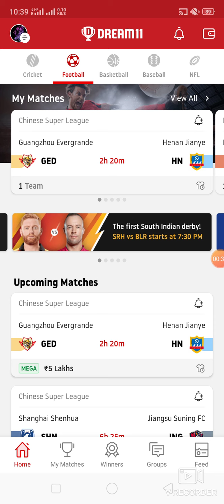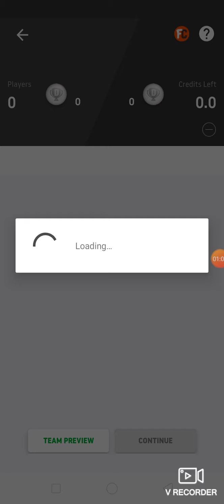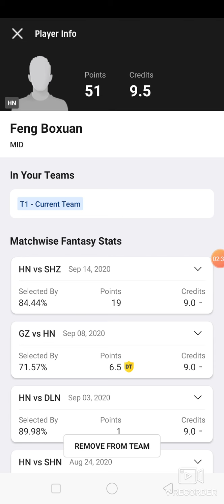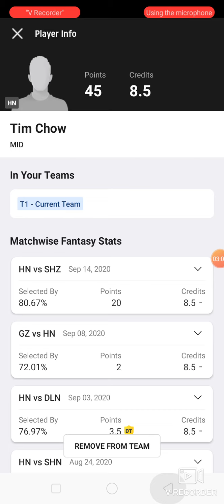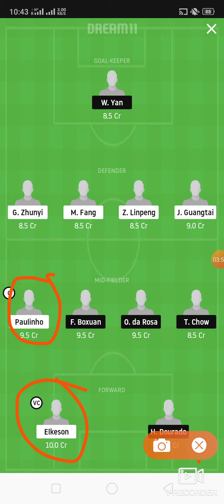GED vs HN Football match dream11 prediction win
1. This analysis  is based on my

2.Dream11 takes great care to comply with all central and state legislation in India to ensure that  users are fully protected. Every contest on  platform is carefully designed to comply with applicable statutes and regulations in India.

Thanks ged vs hn
ged vs hn dream11
ged vs hn dream11 prediction
ged vs hn Prediction

latest football match prediction latest football match prediction how to win grand League small League in dream11 win win win Published by ABROCKZZ ABROCKZZ Team Does Not Promote any Gambling App
own risk"